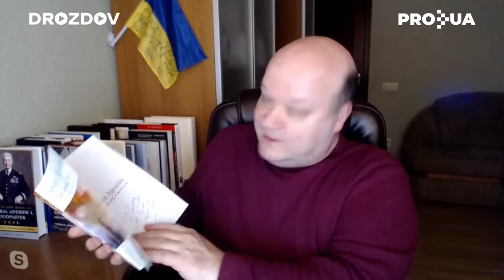Війна США проти КИТАЮ неминуча? ЗСУ еталонна армія. Блеф Путіна / Дипломат ЧАЛИЙ / ПРЯМИМ ТЕКСТОМ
Скандальний "злив" документів Пентагону й НАТО. Президентські перегони США та Трампівська загроза для України.

В гостях в Остапа Дроздова  – дипломат Валерій Чалий.

ProUA — справжній PROукраїнський канал.

Ми розповідаємо про Україну та українців. Про те, як ми воюємо, працюємо, творимо, живемо та кохаємо. Про всі процеси в країні та навколо неї. Професійно, правдиво і по-справжньому!